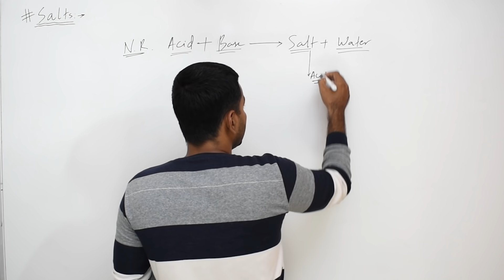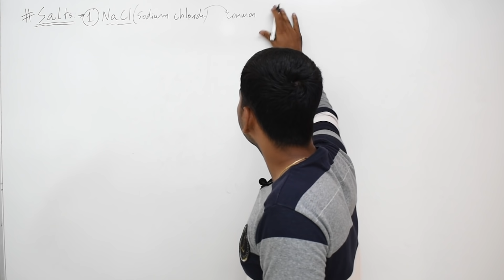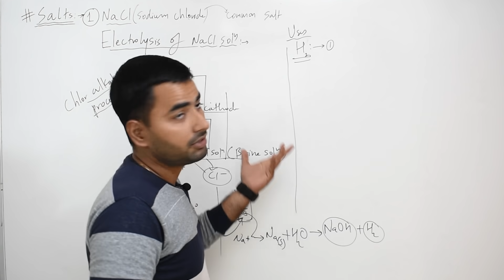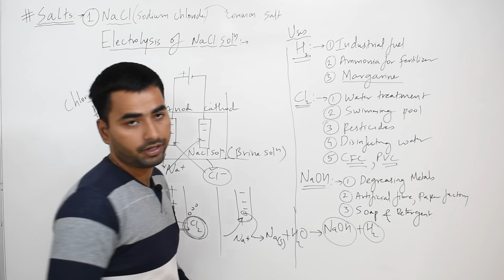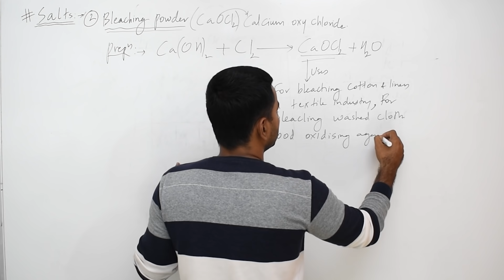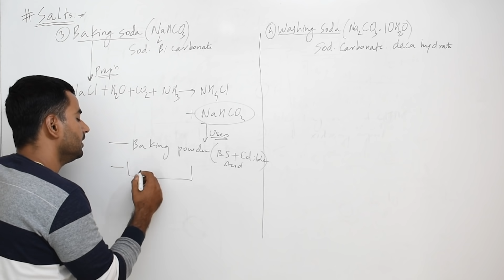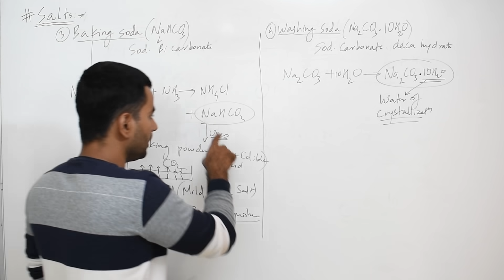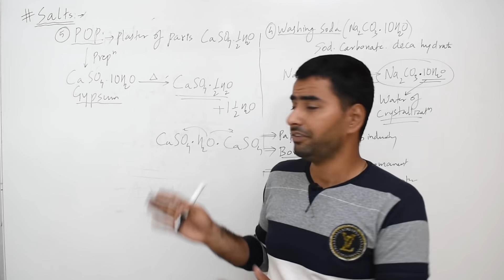ACIDS BASES AND SALTS | CLASS 10 CBSE